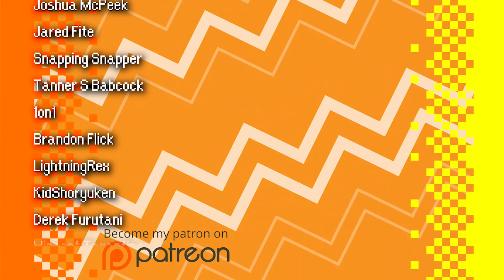Star Ocean The Second Story Review! - The Game Collection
Welcome back to The Game Collection! Everyone got together and created a list of games they wanted to see a review of, no game was off the table. And then they voted decided which of those games I would review next. The competition was fierce, and included games like Golden Sun, the Tales series, and dozens of others but in the end, one game slowly but steadily rose through the ranks. One game was chosen above all the others. And now, finally, after spending dozens of hours playing through it, I can see exactly why it was chosen. And now it’s time to dig into it! I am SuperDerek, and this is Star Ocean: The Second Story!
Star Ocean: The Second Story was the first Star Ocean game to come to the United States and was, in fact, the way a great many people first experienced this epic series. However as the name would imply this is actually the second entry in the series. Second Story is a follow up the Super Famicom release of Star Ocean, which wasn’t officially localized and published in the west until its PSP re-release: Star Ocean: First Departure… But that’s a story for another day.
The series has an interesting pedigree, with many of its creators having worked on Tales of Phantasia prior. When several team members split from Wolfteam, they formed their own development studio, Tri-Ace, and have been making Star Ocean and Valkyrie Profile games ever since. Because of this, you can see the influences in the game as it plays out in a mixture of action RPG and menu-based battle mechanics. However, as the name might imply, this game isn’t exactly your run-of-the-mill medieval fantasy.
The game opens with presenting the player with a choice, you may choose which protagonist the game will follow throughout its duration. This blind choice will affect a few things down the road, such as recruitable characters, which bits of the story the player will be privy to, and the like. The choice is between Claude and Rena, two characters who at a glance are worlds apart. Because Rena has healing magic, I opted for her story. But it didn’t take long before the two were united.
While visiting a forest near her home town, Rena is attacked by a beast! Seemingly from nowhere, Claude intervenes, “sword” flashing. To Rena, he’s a vision of the foretold hero, destined to save the world from calamity. And as luck would have it, there just so happens to be a calamity afflicting the world in the form of the Sorcery Globe, which fell from the sky and is causing all sorts of problems. Claude, oblivious to this apparent destiny and not wanting to be rude and also not really having anywhere else to go, follows Rena into town.
Glossing over many of the smaller details, Claude and Rena end up going on an adventure to investigate the sorcery globe. A task that draws the unsuspecting Claude and Rena into a conflict far more immense than anyone could have imagined.
The whole concept of a foretold hero of light coming to save the world during its time of need is a story as old and tired as storytelling itself. Star Ocean the Second Story turns the trope on its ear though by mixing in a science-fantasy bend and a small dash of “Dances with Wolves”. And with a name like “Star Ocean,” and this amazing cinematic, I don’t think it’s a huge spoiler to say that this game does in fact get quite sci-fi. And when it does, the Second Story truly starts to shine.
Along the way you have the ability to recruit a bunch of characters to join you. There are 12 total playable characters, but only 8 slots in your party including Claude and Rena. Recruiting some characters may prevent you from being able to recruit others, and some characters are completely missable if you aren’t thorough. The game wants you to, no, demands that you to explore it thoroughly if you want to see everything. And it will take several playthroughs to do it. The characters you recruit, the answers you respond to questions with, and the actions you take throughout the game’s duration will determine which combination of endings you will be presented by the end of the game, resulting in something to the tune of a whopping 80 possible endings. That’s right. 80. The Second Story is a massively ambitious game, and it shows in details like this.
I guess what I’m getting at is that if someone ever asks you if there was one JRPG you had to play for the rest of your life, what would it be, you probably wouldn’t ever run out of things to learn and do in The Second Story.